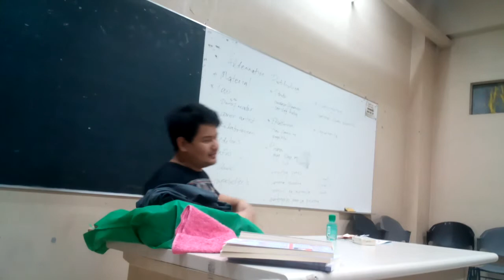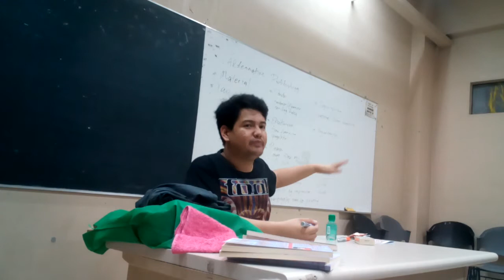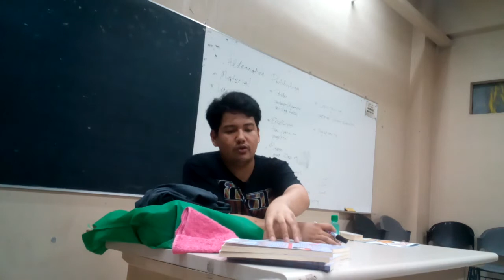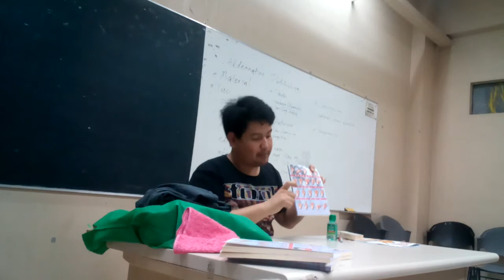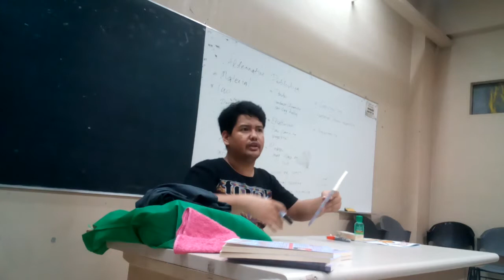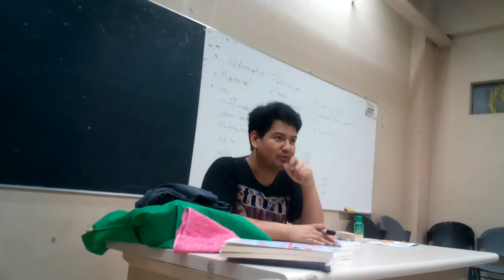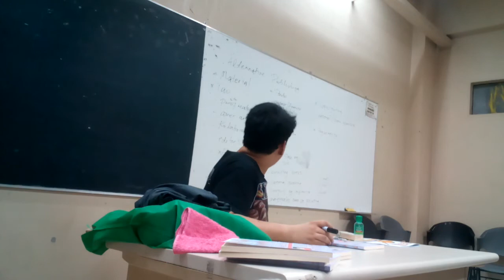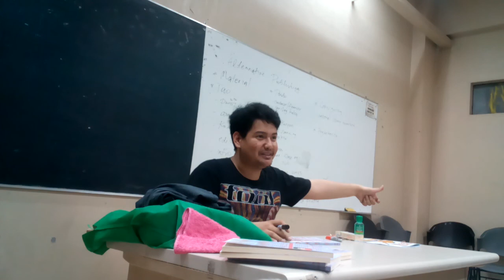Nonong O: Ang Lecture Na Putol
Lecture tungkol sa alternatibong publikasyon.  Sayang, kapiranggot lang ang nakuha.  Pangit pa ng audio quality ng telepono ko.